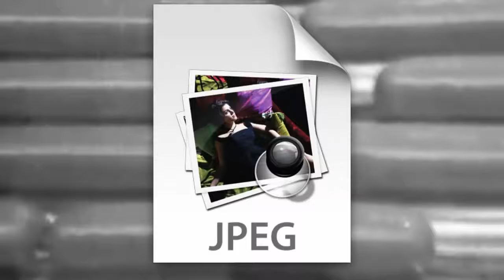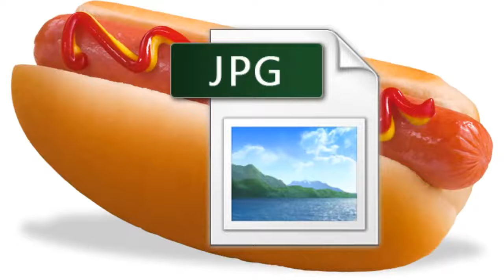Hotdog.jpg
You H'wat?